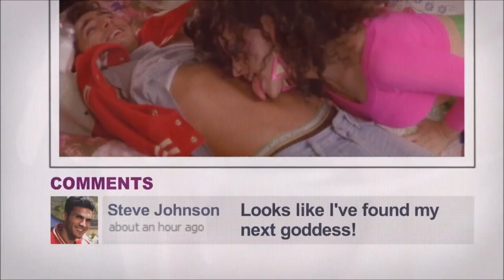Last Friday Night Reversed || love_of_dualipa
Hello, I am here with a new intro and how much do you guys love it tell me the rating below